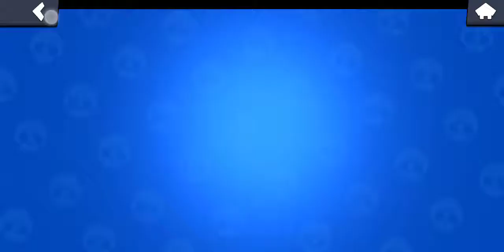ИГРАЮ С ДРУЗЬЯМИ В BRAWL STARS.